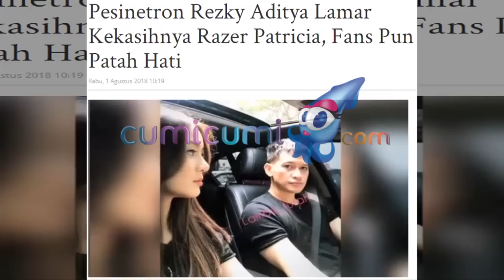Ini Sebab Rezky Aditya Anti Media Sosial - Hot Shot